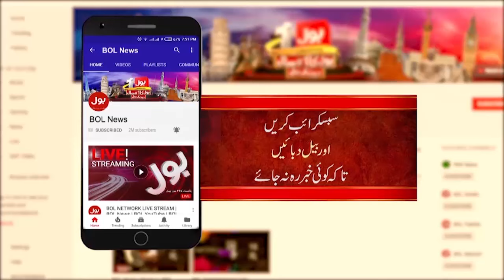Imran Khan and Bushra Bibi Introuble? | ToshaKhana Case | Supreme Court In Action ?| Breaking News